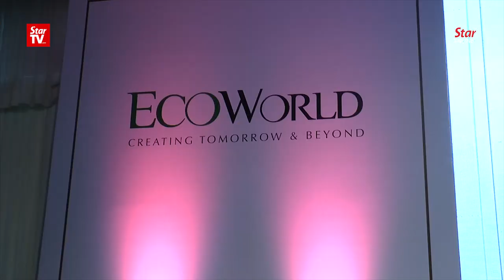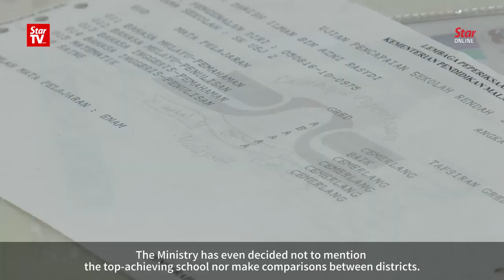Don't defy workbook circular, Chong warns schools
Deputy Education Minister Datuk Chong Sin Woon warns school authorities, not to challenge the ministry circular, regarding the usage of workbooks in primary schools. He said this on Friday after launching the Students Aid Programme (SAP).